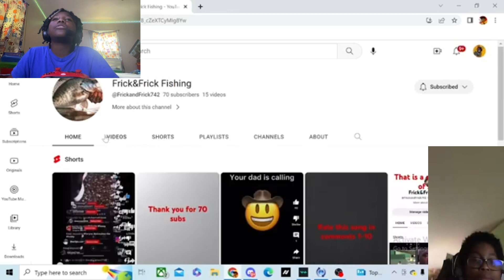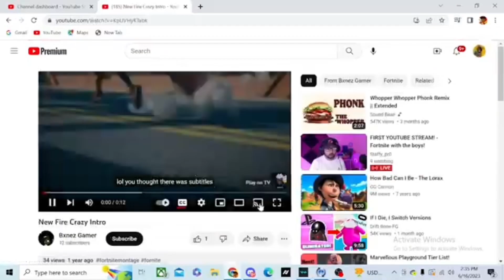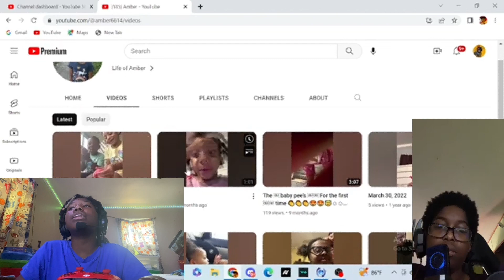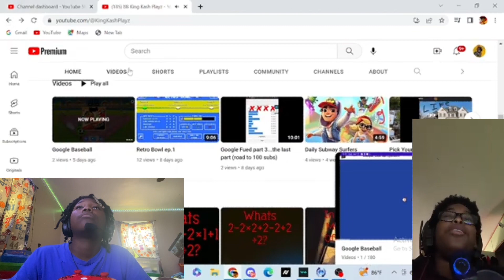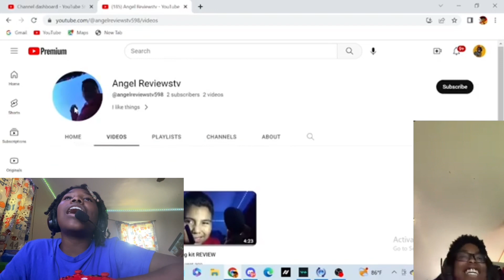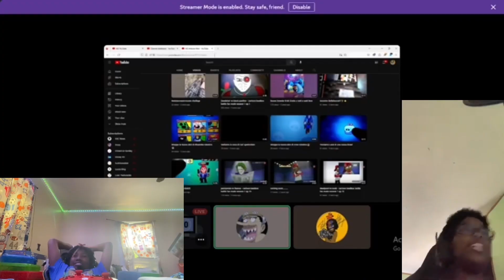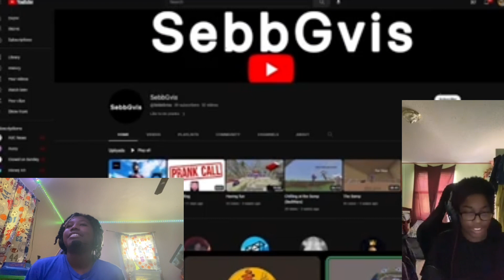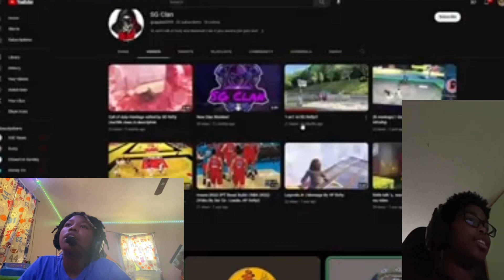Roasting and ￼reacting to our cringe subs part 2